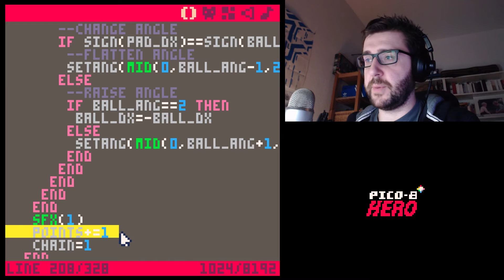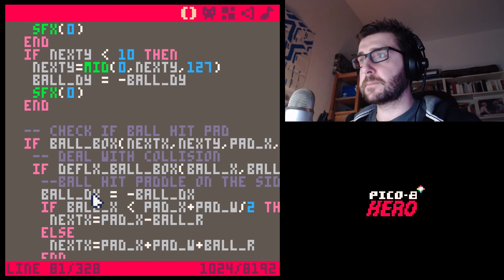Breakout #15 - Combo Chains - Pico-8 Hero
Let's develop a Breakout clone with Pico-8 one short video at a time. A tutorial aimed at complete beginners.

Don't miss the super-useful Pico-8 cheat sheet!